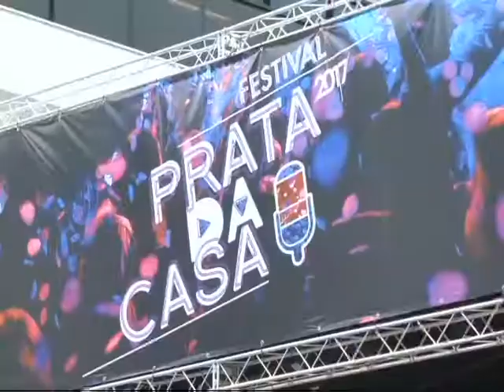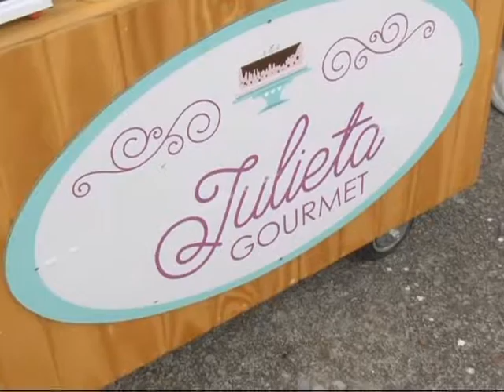Festival Prata da Casa e ProArte em destaque no Jornal Diário na TV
Festival Prata da Casa e ProArte em destaque no Jornal Diário na TV. O maior portal de notícias de Teresópolis.